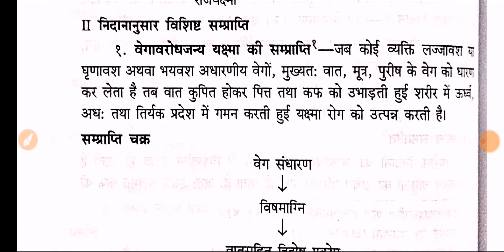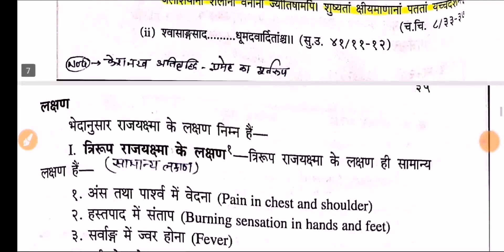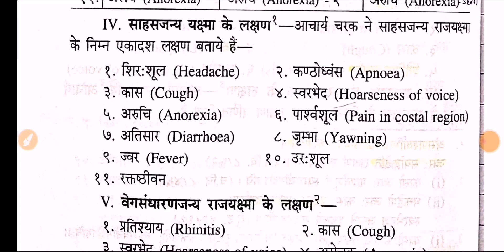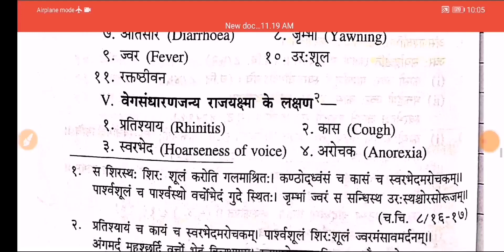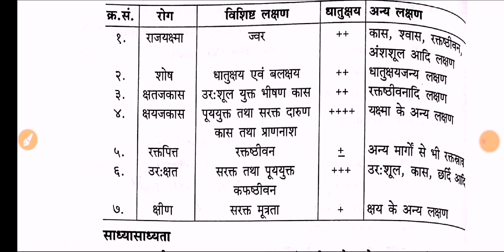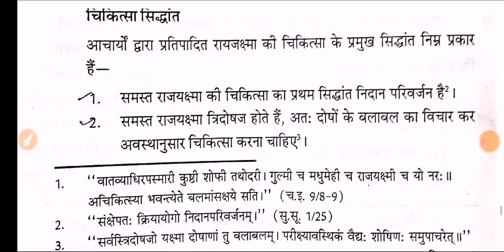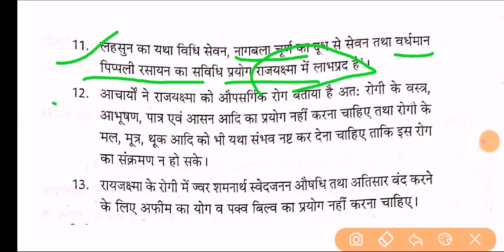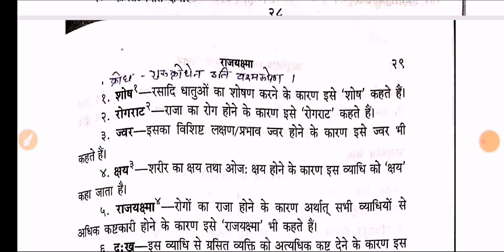राजयक्ष्मा ।। Part 2 ।। Rajyakshma ।। Tuberculosis ।। Diseases of pranavaha srotas ।। Rog Nidan 2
To download pdfs of video lectures